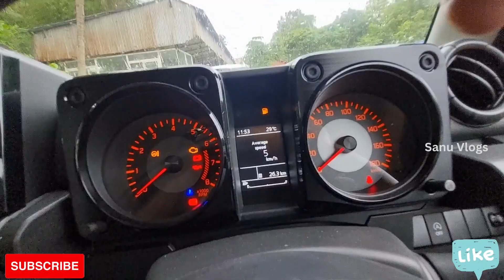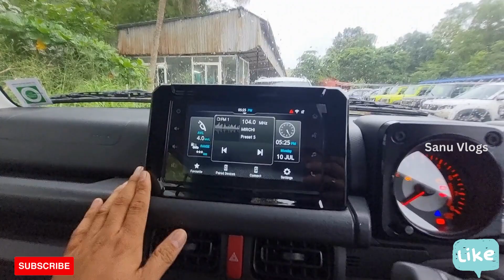Maruti Suzuki Jimny 2023/ Base Model - Zeta / ഈ വേരിയന്റ് ഒരിക്കലും വാങ്ങരുത് /Walkaround Review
Maruti Suzuki Jimny 2023/ Base Model - Zeta
New Maruti Suzuki Jimny 2023 | Jimny Base Model - White Colour  Jimny Zeta Manual
More Jimny Videos..